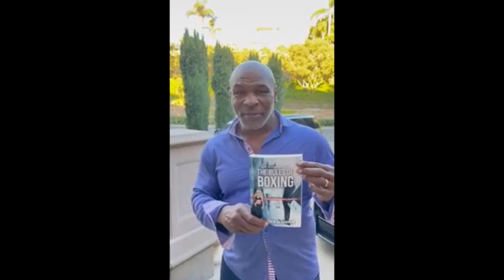Mike Tyson - Testimonial